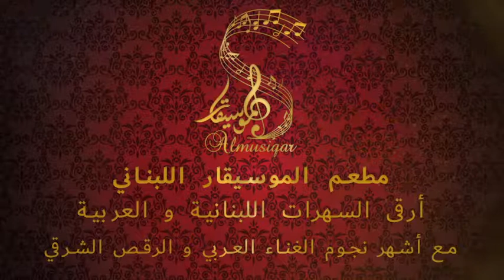مطعم الموسيقار اللبناني في دبي